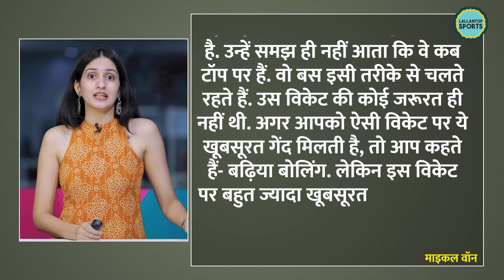Ashes 2023 में Ben Stokes के प्लान पर बरस गए Michael Vaughan| EngvsAus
Ashes 2023. 2nd test match is going on at Lords Cricket Ground. In this match, most England batter got out on short balls. And this made former England cricket Michael Vaughan angry. He said, that's the problem with this England team. They do not understand when they are on top. They just go on like this. Play sensibly. We can't mix entertainment with stupidity.